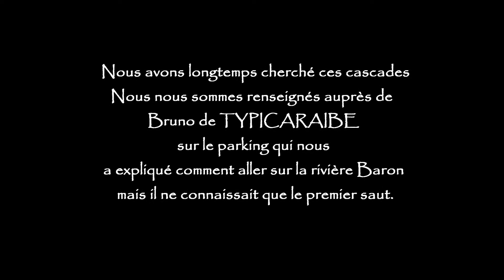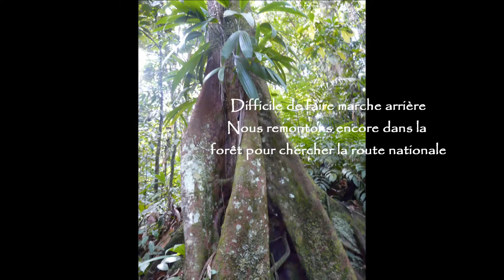cascades rivière Baron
Quelques photos de notre découverte de 2 cascades sur la rivière Baron